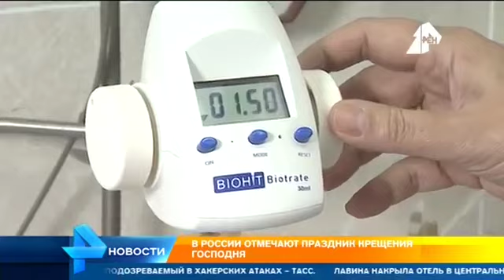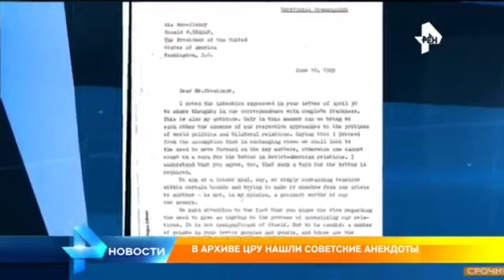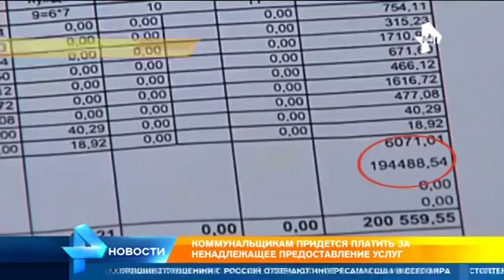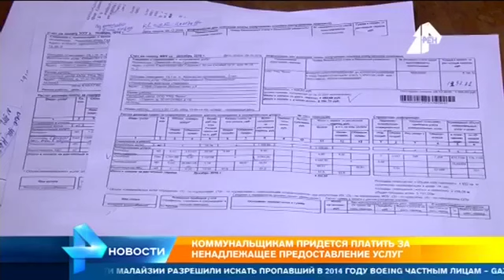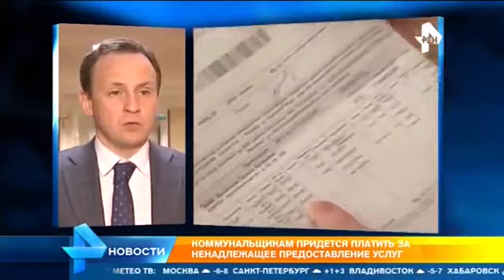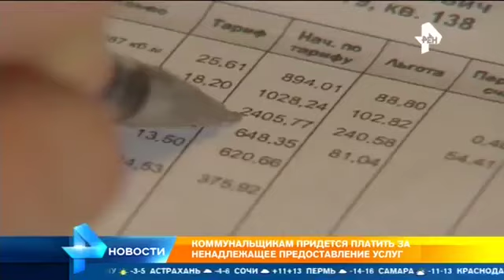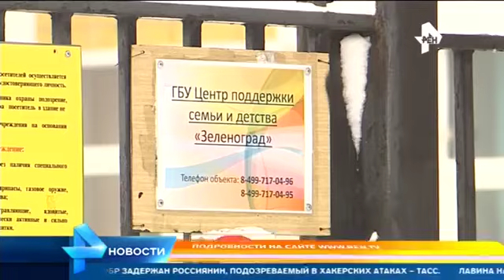Новости на РЕН -ТВ Сегодня 19.01.2017